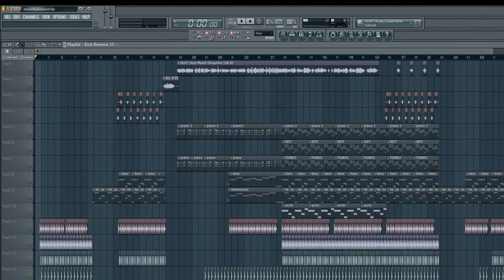Livin Joy - Don't Stop Movin (FL studio Macs Remake) Free FLP - M1 Hammond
FL 11.1 + Sylenth + Nexus + M1

For FLP: like my facebook page, and ask for the file with a private message.